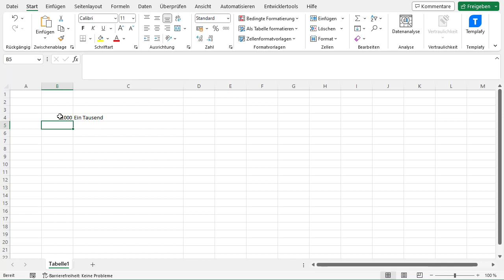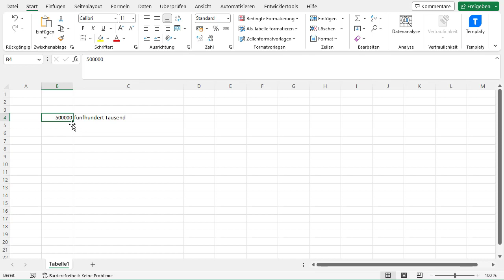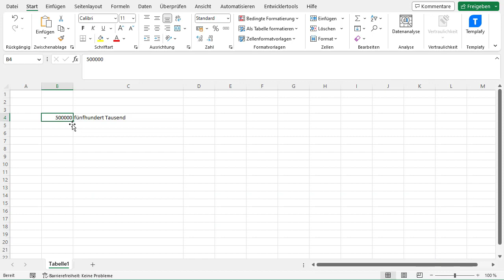Automatisiere das Umwandeln von Zahlen in Worten mit einem Excel Makro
Hey, hast Du jemals Zahlen in Excel und wolltest sie in Worten ausgeben? Oft müssen wir Zahlen in Texte aufnehmen und es kann schwierig sein, sie manuell umzuwandeln. Aber keine Sorge, mit einer Excel Makro kannst Du dies einfach automatisieren!

Mit unserer Excel Makro kannst Du jede Zahl in ihre schriftliche Form umwandeln. Du musst nur die Zahl eingeben und unser Makro übernimmt den Rest. Es ist einfach, schnell und genau. So musst Du nie wieder Zeit damit verschwenden, Zahlen manuell in Worte zu schreiben!

Probier es jetzt aus und spare Zeit bei Deiner nächsten Excel-Aufgabe. Du wirst es nicht bereuen!